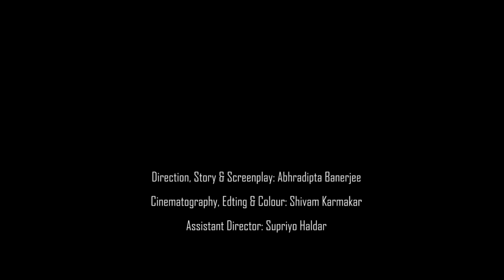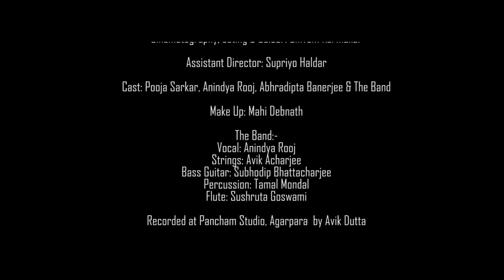Nisha Lagilo Re - New Version | Hason Raja | Sampan - Folk Band | Folk Studio | Bangla New Song 2024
Song:- Nisha Lagilo Re ( New Version )
Band:- Sampan -The Folk Band
Lyrics & Composition:- Hason Raja
Vocal: Anindya Rooj
Guitar & Mandolin: Avik Acharjee
Bass Guitar: Subhodip Bhattacharjee
Percussion: Tamal Mondal
Flute: Sushruta Goswami
Direction, Story & Screenplay: Abhradipta Banerjee
Cinematography, Edting & Colour: Shivam Karmakar
Assistant Director: Supriyo Haldar
Cast: Pooja Sarkar, Anindya Rooj, Abhradipta Banerjee & The Band
Make Up Artist: Mahi Debnath
Special Thanks: Subhodeep Ghosh, Arindam Kundu, Abhishek Chatterjee
Recorded at Pancham Studio, Agarpara by Avik Dutta.
Mixed and Mastered by Ayan Banerjee at Sonik Arts Studio, Dum Dum

Production House Logo Music "Enthusiasm" by Jay Man - OurMusicBox

* ANTI-PIRACY WARNING *